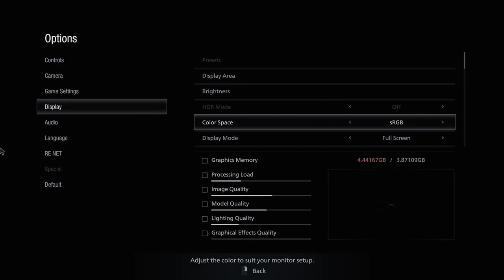Resident Evil Village | Standard Difficulty | Part-7 (Karl Heisenberg)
The story of Resident Evil Village revolves around Ethan going to rescue his daughter, Rosemary, after she was kidnapped by Chris Redfield. Word somehow reaches Ethan that his daughter is being held somewhere near the Village which leads him into a confrontation with sinister characters like Heisenberg, Lady Dimitriscu, and her daughters.

As Ethan becomes tangled up in the affairs of the Village and the monsters terrorizing it, he learns more about Dimitriscu Castle and the mysterious Mother Miranda. Could they know something about the location of his daughter?

GPU: GeForce GTX 1650
CPU: Intel(R) Core(TM) i5-9300H CPU @ 2.40GHz
Memory: 16 GB RAM (15.86 GB RAM usable)
Current resolution: 1920 x 1080, 120Hz
Operating system: Windows 10